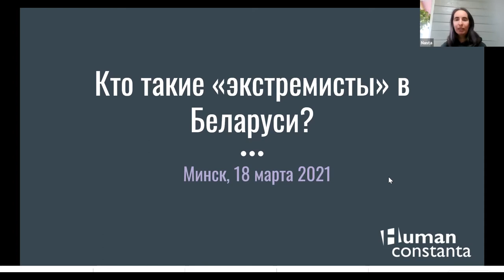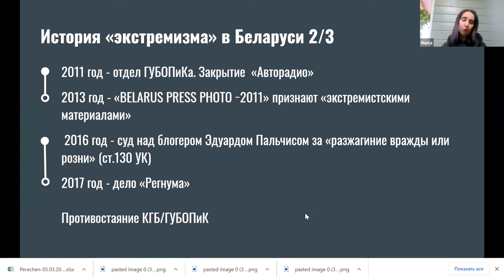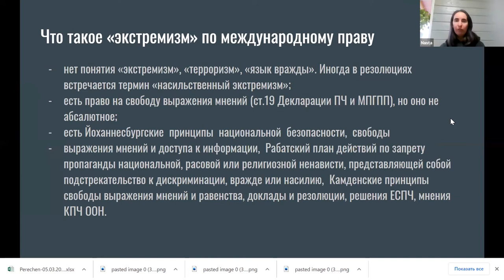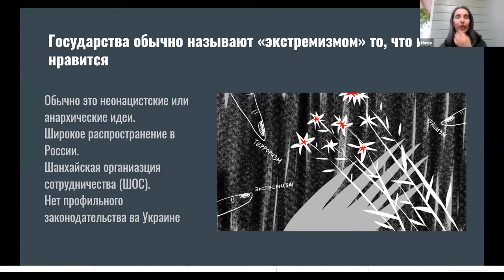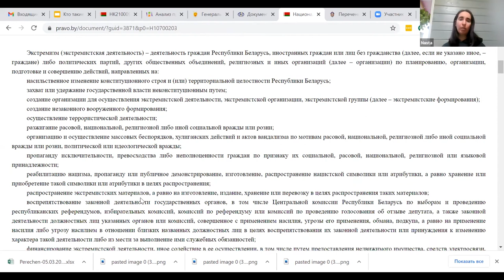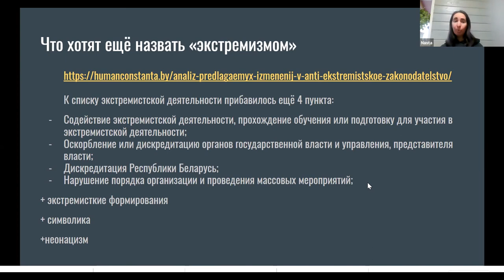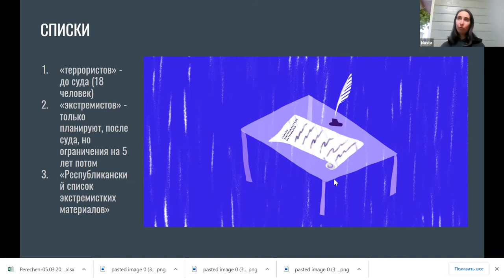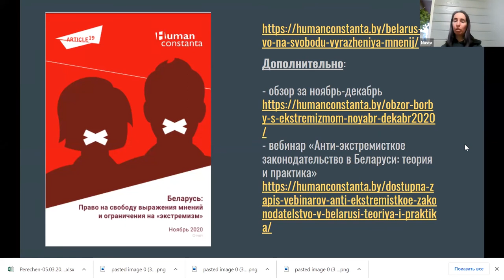Кто такие «экстремисты» в Беларуси? Экспресс-лекция в рамках Недели за равенство и инклюзию 2021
Правозащитница из команды Human Constanta Наста Лойка рассказала за час, что в Беларуси называется  «экстремизмом», какие изменения в законодательстве нас ждут и к чему стоит готовиться.

Также мы презентовали совместный доклад Международной организации Article 19 и Human Constanta «Беларусь: Право на свободу выражения мнений и ограничения на ''экстремизм’’» с участием международной экспертки  Йоанны Шиманьской.